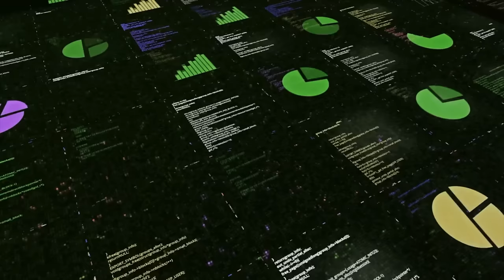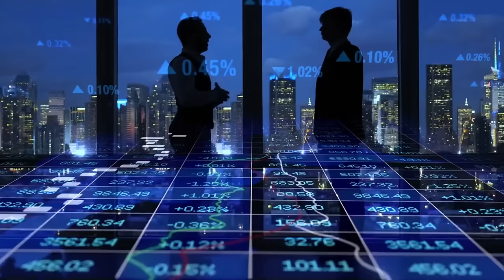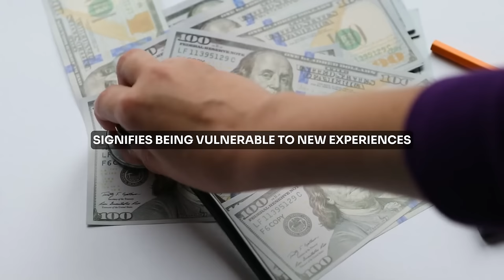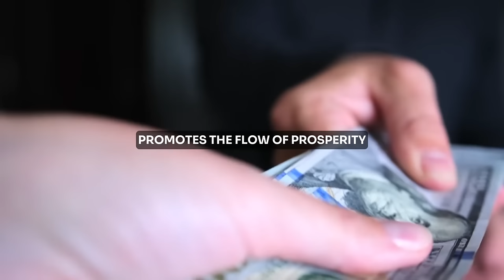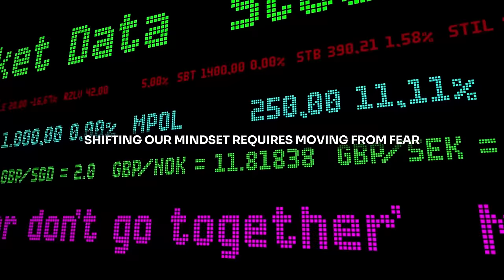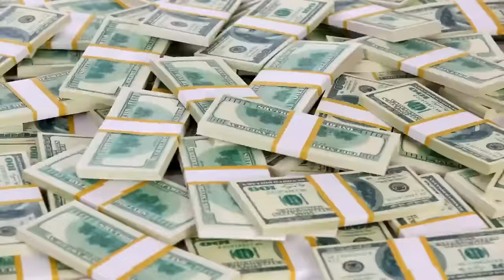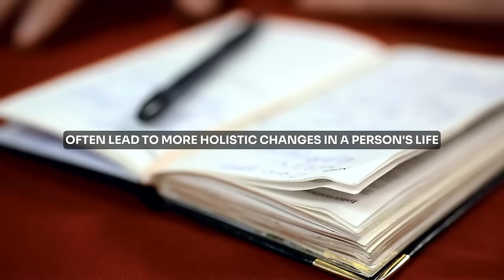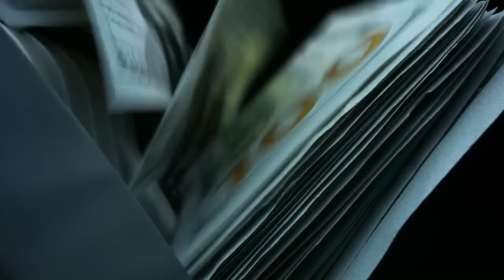Throw it Down the Toilet and You Will Never Have Poverty, Debt and Bad Luck Again -- Joe Dispenza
Topics Are -